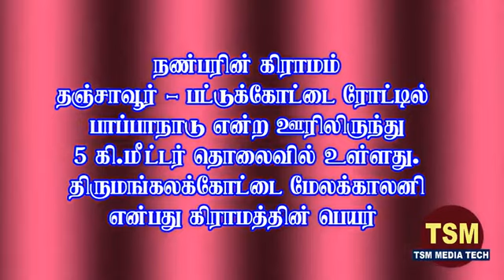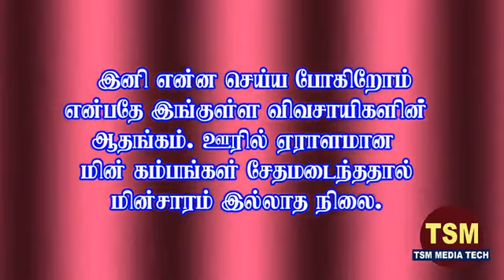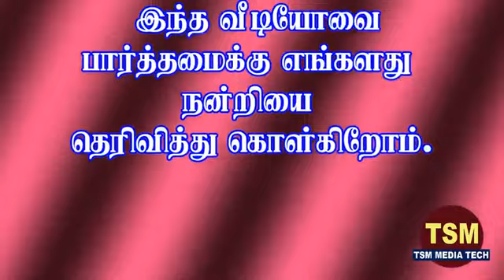Beautiful Village Destroyed by Gaja Cyclone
Thirumangala kottai west colony, a village situated 5 k.m from
Pappanad on the route Tanjore to Pattukottai. Gaja Cyclone destroyed almost all Coconut trees & other trees also.E.B Posts
have also been destroyed.Farmers in the village are very sad
thinking about hte future